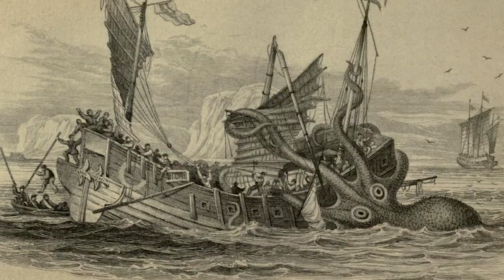11 Creaturi Ciudate Descoperite Pe Plaja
0:00 - Introducere
0:36 - UN CALAMAR URIAȘ
2:10 - KRAKENUL INDONEZIAN
3:08 - LANCETFISH
3:39 - DELFINUL DEMON
4:25 - UN MONSTRU PĂROS
5:12 - MONSTRUL DIN MONTAUK
6:22 - BLOBUL CHILEAN
7:08 - RECHINI FĂRĂ FICAT
7:52 - MONSTRUL DIN NOUA ZEELANDĂ
8:22 - PEȘTE PESCAR
9:12 - HOODWINKER SUNFISH
10:07 - Outro